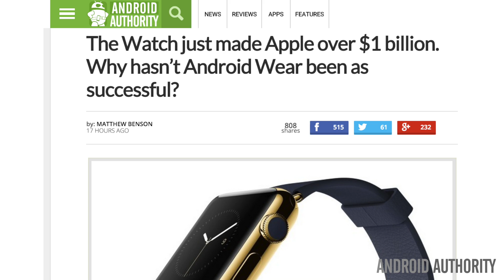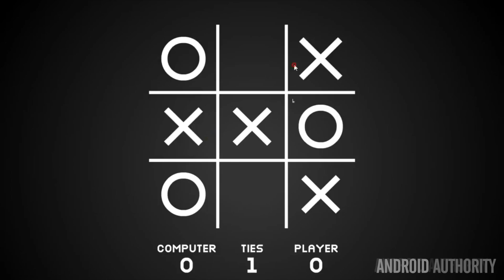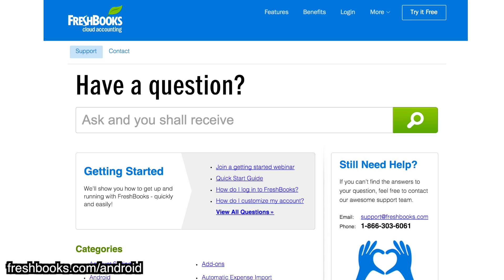Why Android Falls Behind Apple Watch & Machine Learning - Android Weekly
for cloud accounting

Jayce shares this week's Android news